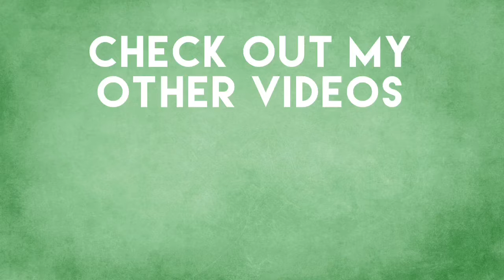Trying new Oreos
Trying the 3 new Oreos to vote for my favorite. Was a tough decision, but I vote for the kettle corn flavor

10% of sales gets donated to Turtle Conservancy

Help me make better content by buying me a coffee